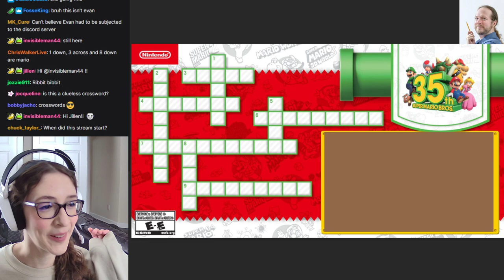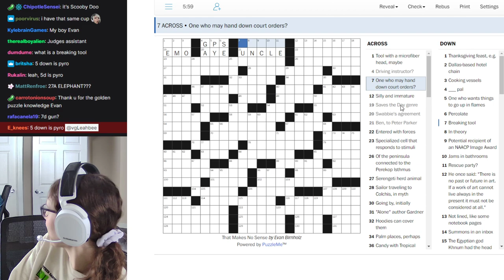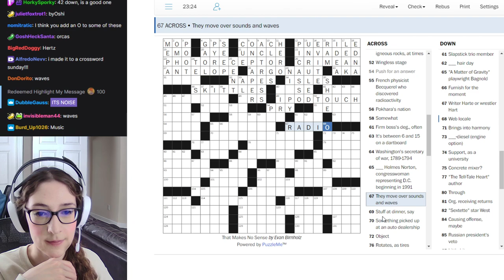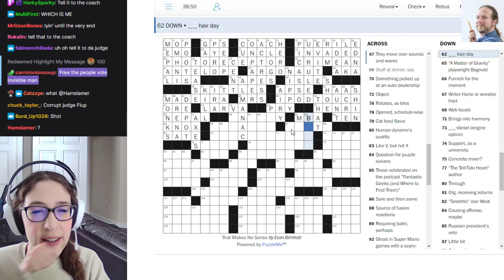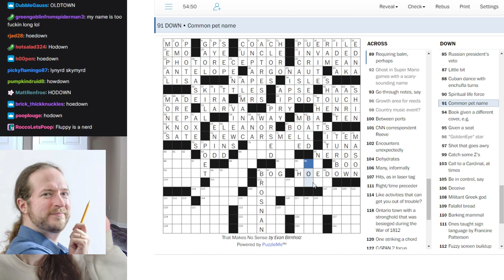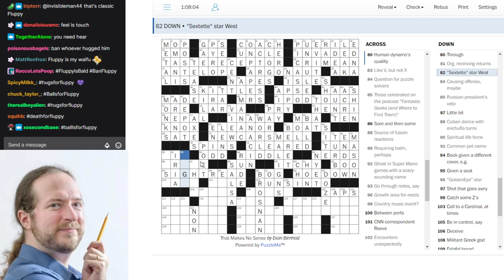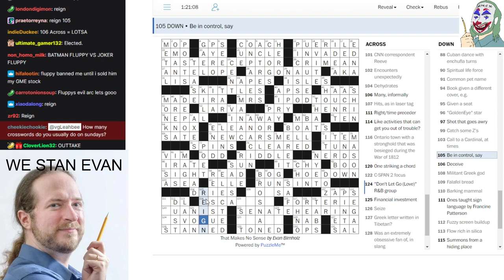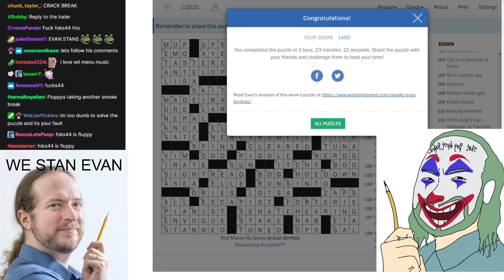Leahbee Crossword Stream · 01/31/21 · CROSSWORD SUNDAY!!! + special official nintendo crossword!!!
Leah, Jason, and friends solve another crossword puzzle on stream!  Before the main fare they kick off the stream with an official Super Mario Bros. 35th Anniversary crossword from Nintendo.  Puzzle featured: "That Makes No Sense" by Evan Birnholz (from The Washington Post).

Original stream title: CROSSWORD SUNDAY!!! + special official nintendo crossword!!!